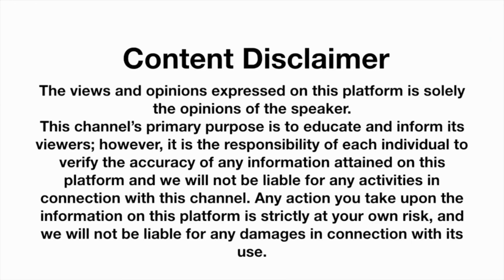Dominica Road Turned Into An Ocean | Bridges Got Washed Away 🇩🇲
Flash floods 2022

Caliste Bridge Is Broken Due To Flash floods